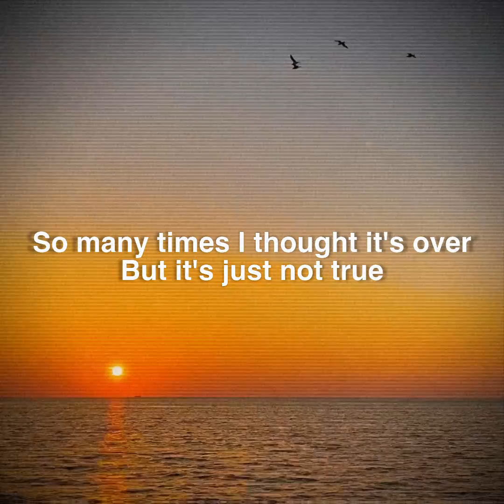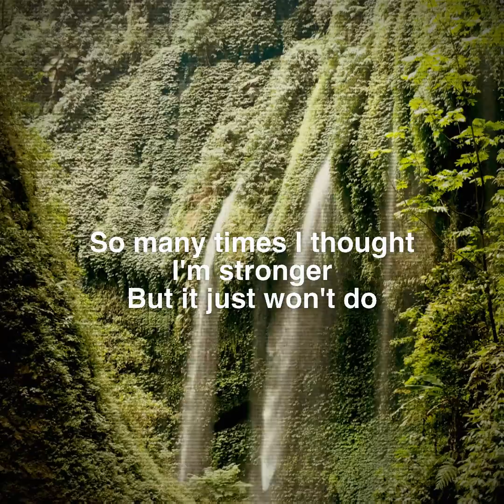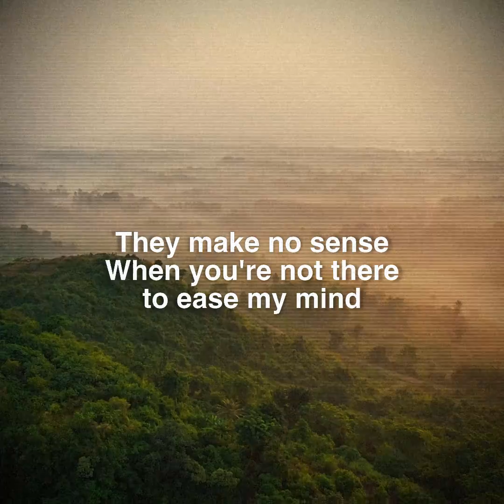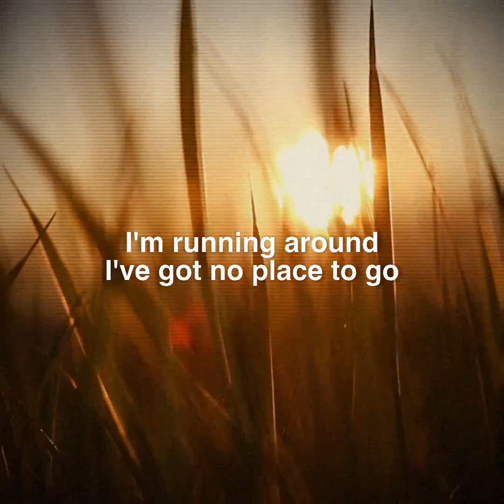"A Day or Two" - Benjamin Gedeon & Marie (Session Demo)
written and recorded in only 1 day
at Jugendzentrum Parndorf (Burgenland)
Creartivity Week Summer 2023

written by:
Jerry Meehan - Bassist of Robbie Williams
Stefan Trenker - Hit-Songwriter and Agent
Benjamin Gedeon

Vocals:
Benjamin Gedeon
Marie-Luisa Promintzer

Guitar:
Niklas Ott

Bass:
Leo Steindorfer

Production:
Jerry Meehan